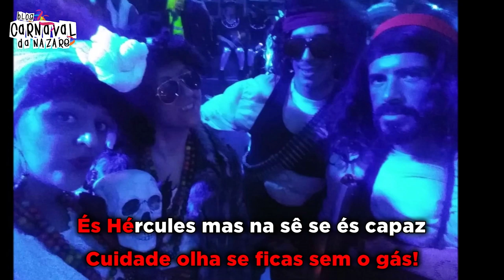Enxemaces 2019 - Carnaval da Nazaré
O Blog Carnaval da Nazaré apresenta a marcha dos Enxemaces 2019

Produção: Rui Talhadas
Cantam: Tiago Batalha e Paulo Oliveira

- Restaurante S.Miguel

- Pizzaria Prediletta